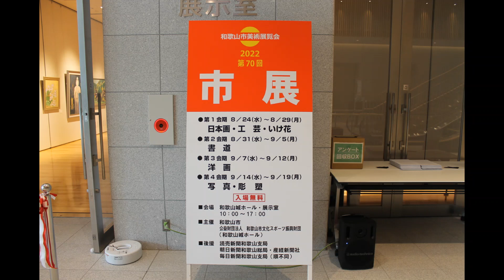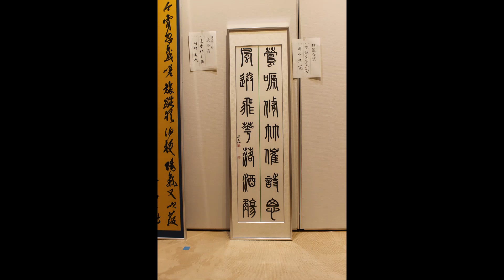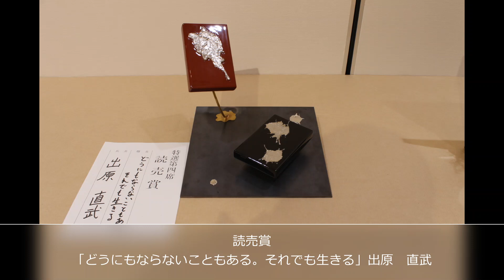第70回和歌山市美術展覧会（審査会・入賞作品紹介）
令和4年度に第70回の節目を迎えた本市の美術展覧会。
この美術展覧会に出品された作品の審査風景及び市長賞ほか4賞を受賞した作品を、部門別にスライドショー形式で紹介いたします。